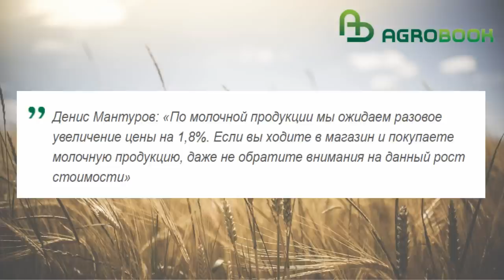Цены на пшеницу и подсолнечник бьют рекорды. TOP Agrobook: обзор аграрных новостей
Скудный урожай подсолнечника, резкий рост цен на пшеницу, отмена капексов и фальсификат на рынке молока - сегодня в нашем выпуске обзора главных аграрных новостей.
Вместо субсидий – льготый кредит: Минсельхоз изменит стратегию господдержки АПК